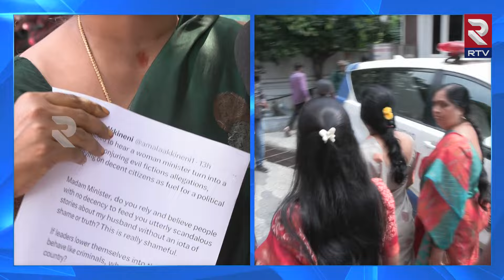BRS Women Corporators Fires On Konda Surekha | బలుపు తగ్గించుకో | Samantha, KTR Issue | RTV